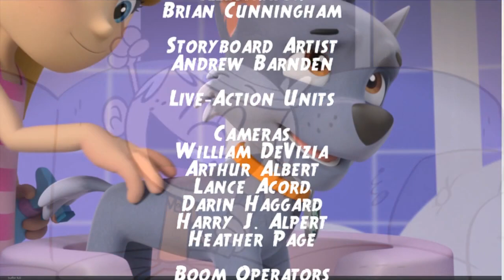All That: Cathy Weseluck & Patton Oswalt Credits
Greenroom: The cast welcome Cathy & Patton to the show
Timmy & Nonny: Beach Officers: (Cathy Weseluck as Spike)
Vital Information for Your Everyday Life w/ Leni Loud
Everyday French with Pierre Escargot
Super Rubble vs. Food!: Fire-Breathing Peppers
Marshall's Following Joke of the Day
The Roger Povich Show: (Cathy & Patton)
Avi introduces musical guest: Cathy Weseluck